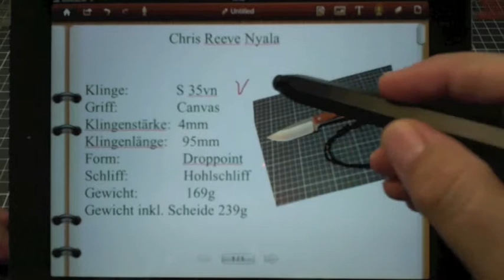Chris Reeve Nyala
Feststehendes Messer von Chris Reeve